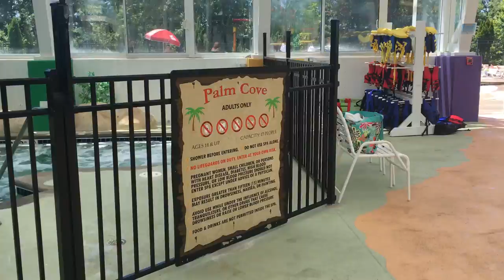Virtual Tour Inside Big Splash Adventure in French Lick, Indiana